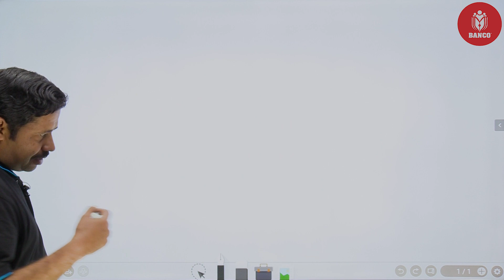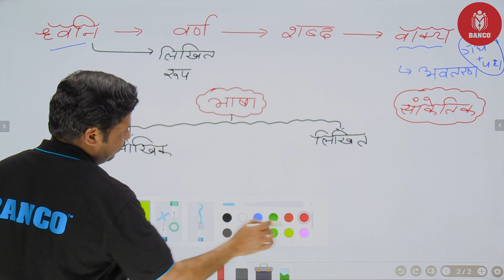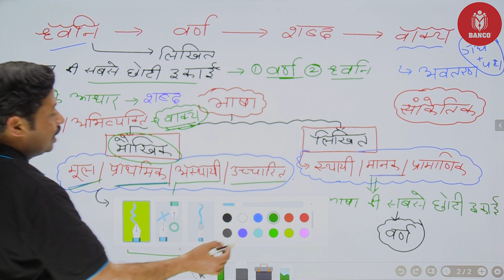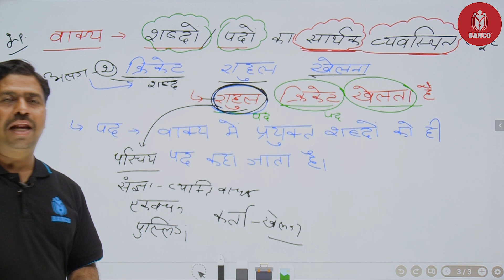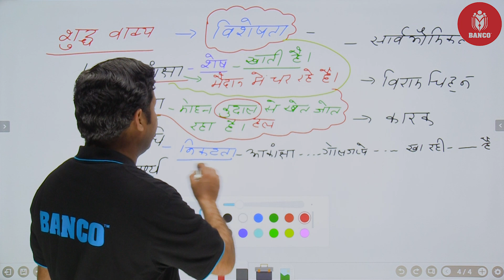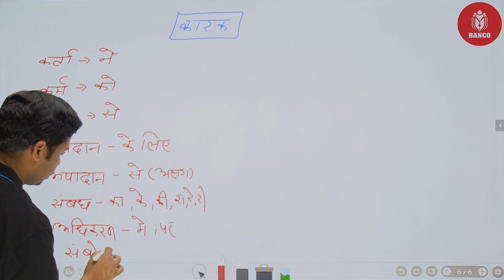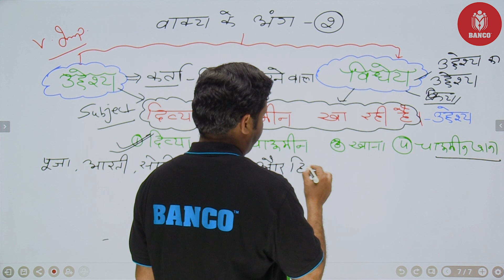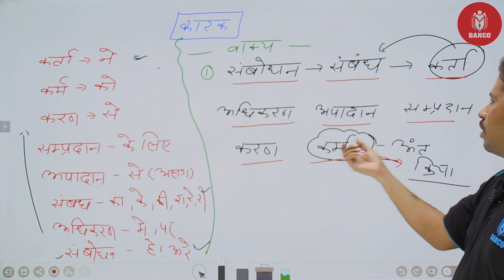वाक्य (भाग - 1) | हिंदी व्याकरण | By Manoj sir | Banco Career Academy Sikar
💥Batch Join करने के लिए Playstore से Banco 24x7 App Download करे।

Welcome to Banco Academy SIKAR : India's Best Government Exam Preparation YouTube Channel. Preparing for Bank Exams (SBI Clerk, SBI PO, IBPS RRB PO/Clerk, IBPS PO, IBPS Clerk, RBI Assistant, LIC Assistant, RBI Office Attendant, RBI Grade B, LIC, FCI, SEBI, JAIIB).

best bank coaching in sikar
best ssc coaching in sikar
best ssc gd coaching in sikar
best Rajsthan LDC coaching in sikar
new batch for BANK exam
new batch for SSC exam
new batch for LDC exam